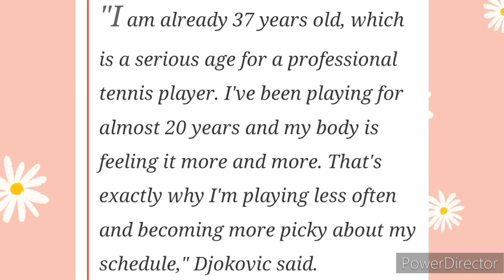Novak Djokovic on Competing Against the Next Generation of Tennis Stars 😲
Despite facing increasing competition from younger players, Novak Djokovic remains determined to perform at the highest level. After a successful Davis Cup match in Belgrade, Djokovic traveled to Bulgaria for an exhibition match with Grigor Dimitrov, highlighting their long-standing friendship and commitment to charity.

At 37, Djokovic acknowledges the physical demands of his career. "I've been playing for almost 20 years, and my body is feeling it more and more. That's why I'm playing less often and becoming more picky about my schedule," he admitted. Still, he remains focused on competing at the top.

While younger stars like Carlos Alcaraz and Jannik Sinner claimed major titles in 2024, Djokovic believes that seasoned players still have plenty to offer. “There are a lot of hungry wolves...but we are still strong,” he said, reaffirming his drive to stay competitive.